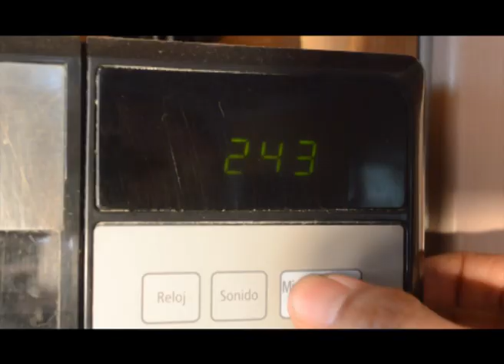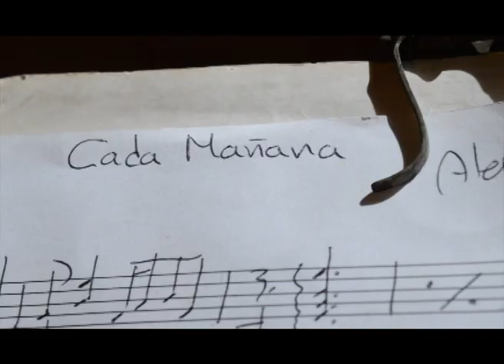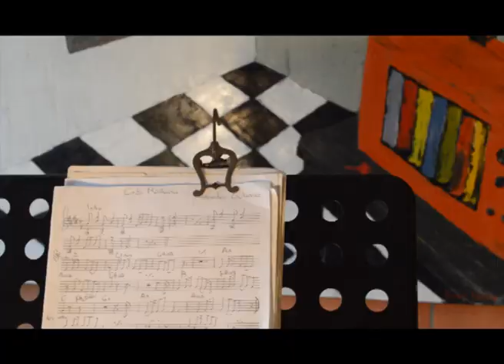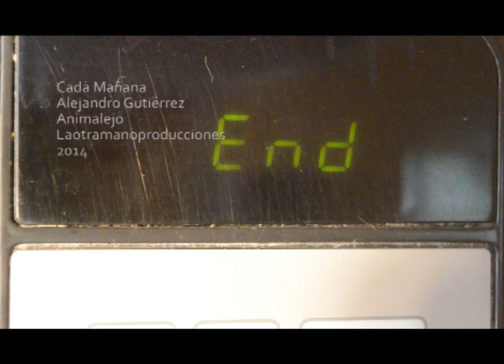Cada mañana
Cada mañana, primera pista del disco Animalejo (2014), de Alejandro Gutiérrez